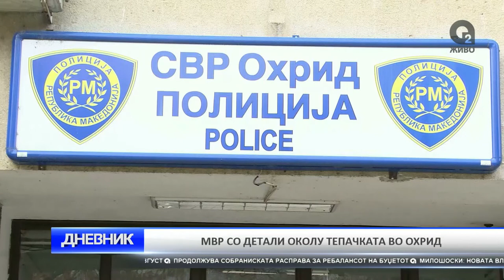O2 DNEVNIK 22 07 2017